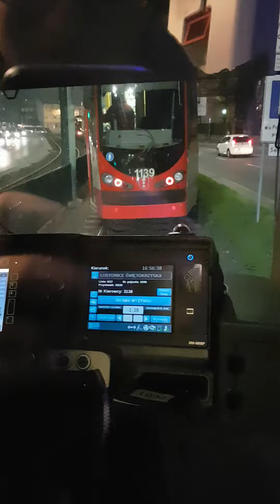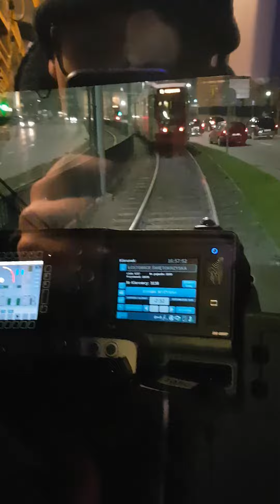Korek tramwajowy na Hucisku w Gdańsku prawie 10 minut opóźnienia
Trochę ostatnio monotematyczność, znowu wrzucam o korku tramwajowym, ale no cóż, gdańskie tramwaje nie są w 100 % fajne jak się nam wydaje i muszę nagłośnić poważny problem dla Gdańska bo nikt nie nagłaśnia tego, teraz miałem lepszą okazję do nagrania i nagrałem. Moim zdaniem to wina beznadziejnych polityków od wielu lat rządzących Gdańskiem oraz brakiem priorytetu dla przejazdów  tramwajów kosztem ruchu samochodowego.